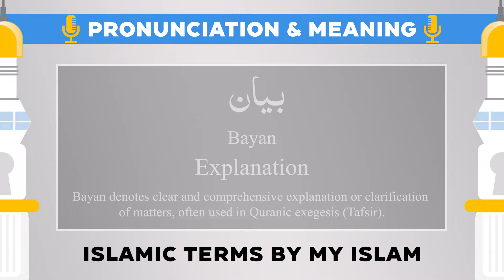Bayan Pronunciation and Meaning - Islamic Terms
Arabic:
بيان

Transliteration:
Bayan

Translation:
Explanation

Longer explanation:
Bayan denotes clear and comprehensive explanation or clarification of matters, often used in Quranic exegesis (Tafsir).